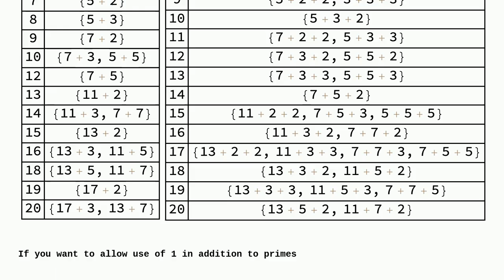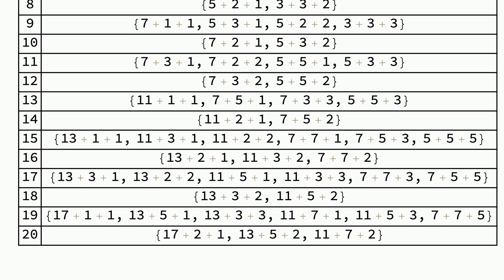Mathematica: Writing a number 'm' as a sum of 'n' prime numbers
Writing a number 'm' as a sum of 'n' prime numbers

A special thanks goes out to the awesome community

  prime-numbers integer-sequence partitions